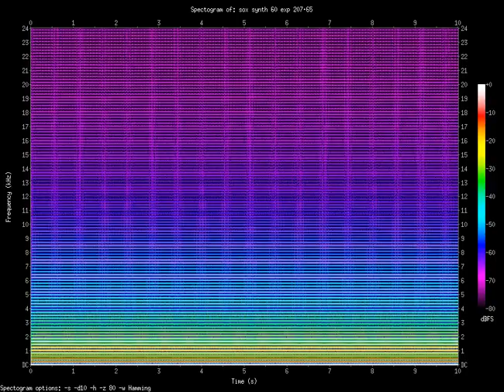exp 207.65.Hz (0.20765kHz)